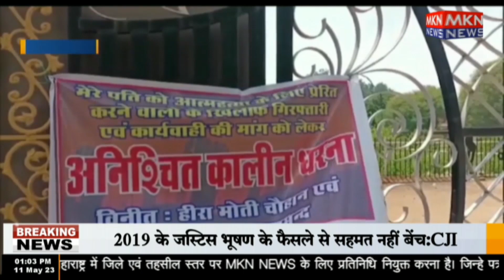महासमुंद- पति को इंसाफ दिलाने धरने पर बैठी महिला